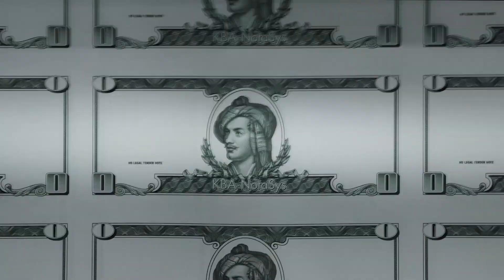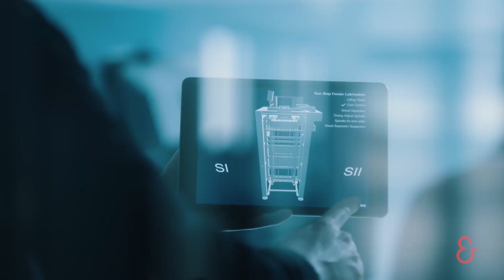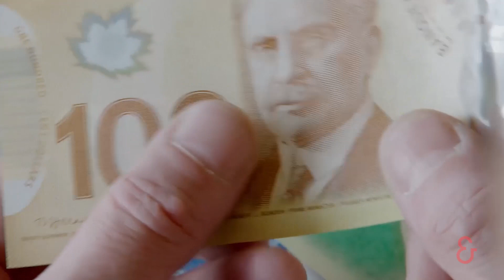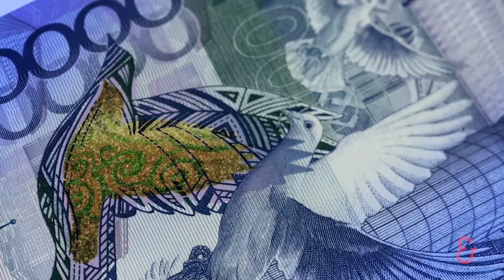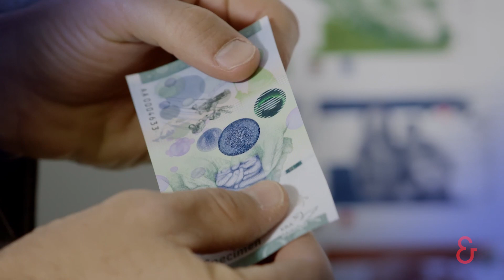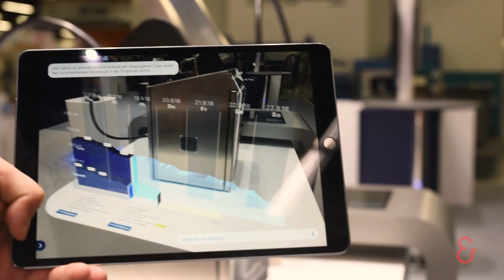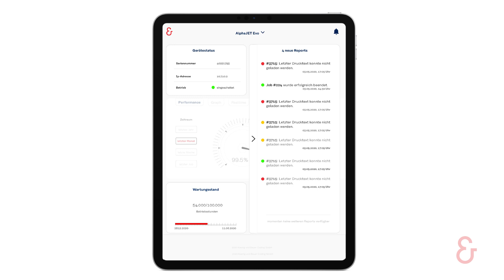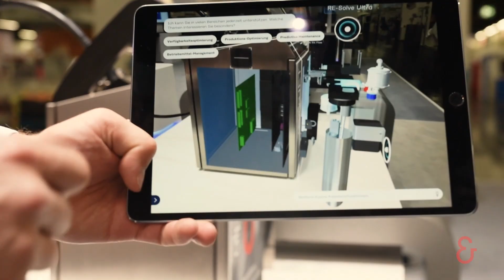Koenig & Bauer LIVE - Day 3 Special Solutions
Special Solutions - Marking and coding, metal decorating, glass and hollow container printing, banknote solutions.
This Session is also a special one because not all of our business units, as mentioned above, would have been presented at this years drupa. With this format, we can present them too!

We start with the CEO of KBA-NotaSys, soon known as Koenig & Bauer Banknote Solutions, Eric Boissonnas talking about the importance of cash. (minute 0:50)

Entering the world of Koenig & Bauer Coding with a live stream to Sandra Wagner, Vice President of Sales & Marketing - giving you a glimpse of the artifical intelligence "Kyana". She is directly connected with the printer! (minute 6:41)

Ralf Gumbel, CSO of Koenig & Bauer MetalPrint, is following with an update of this extraordinary business. (minute 9:38)

Koenig & Bauer Kammann's CEO Mathias Graf closes with their presentation of the brand new plant and the latest innovations in the field of glass and hollow container printing. (minute 15:16)